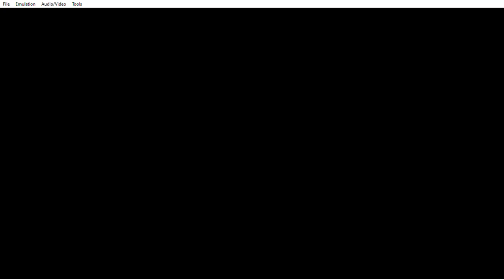FFTA ep. 24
Raeven takes on a cursed bride and a master swordsman.